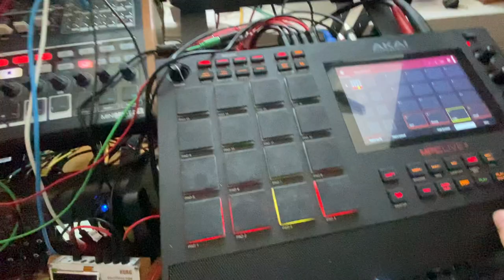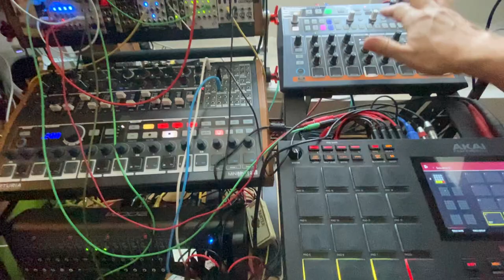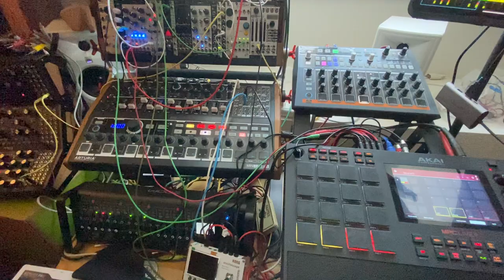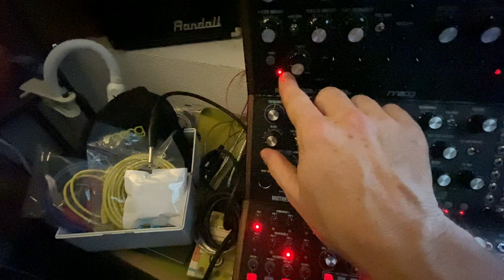Apero Din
That's it, just chilling out after another busy work day.